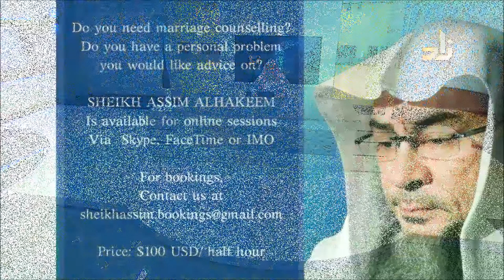Dua to recite for a 2 year old child who does not listen or behave - Anger towards children